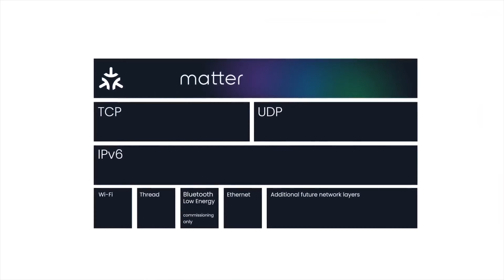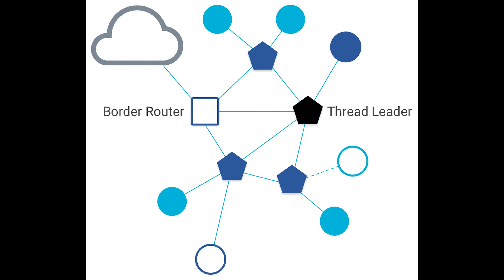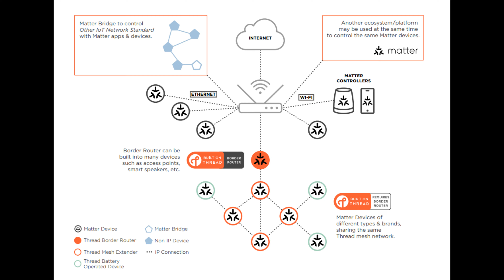What Is A Matter Smart Home (Simply Explained)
Favorite Home Tech:
► Video Doorbell
► Security Camera
► Robot Vacuum
► Security System
► Smart Lock
► Smart Thermostat

Top Tech Deals:

MY CAMERA GEAR:
► My MAIN Camera (Amazon
► Secondary/Live Stream Camera (Amazon)
► My Video Lens (Amazon)
► My Photo Lens Amazon
► Audio Recorder (Amazon)
► My MAIN Mic (Amazon)
► Wireless Mic (Amazon)